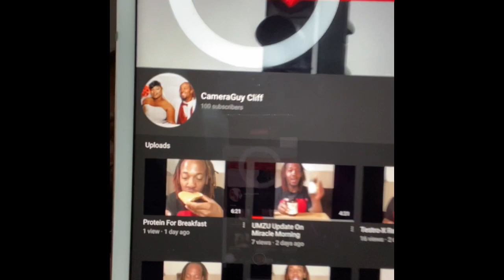🚨100 Subscribers Giveaway🚨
I want to thank you guys for getting me to 100 subs..I know it’s not a lot but it’s a lot to me so I’m doing a small giveaway comment a number 1-100 and I’ll pick 2 people to win $50 dollars a piece I APPRECIATE YOU ALL ❤️ you have 24 hours to enter
🚨Ways to receive🚨
        Gift cards
         PS4 card
          X box card
Update 8:29 pm CONTEST OVER 5/12/2020